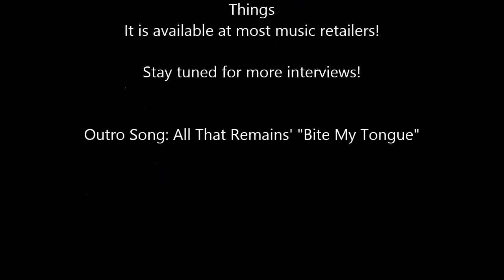Download Festival - All That Remains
I caught up with Mike from All That Remains this weekend at Download Festival, Friday 12th, 2015
What this very very funny video of him trying to stuff his face with marshmallows, theres no video evidence but there are witnesses to him saying "This is by far the most interesting interview I've ever done in my life"

so surely that means its a good interview to watch ey?? ;)